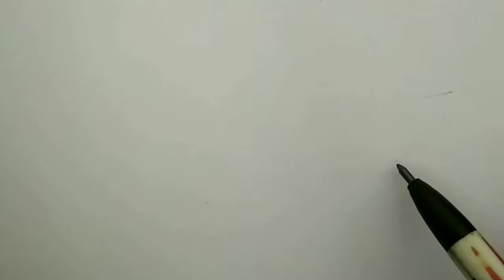How to Draw Batman Logo